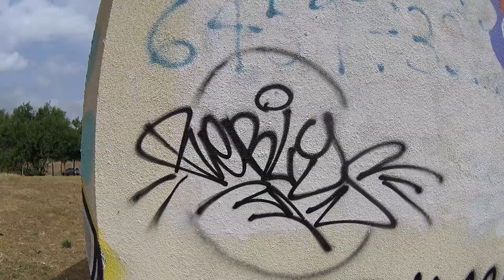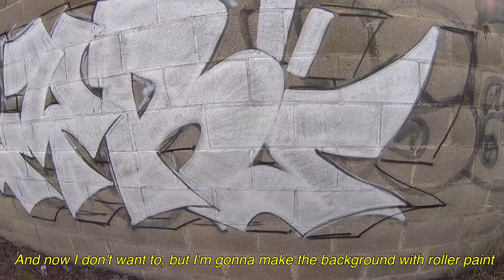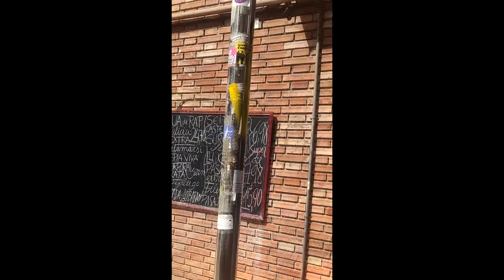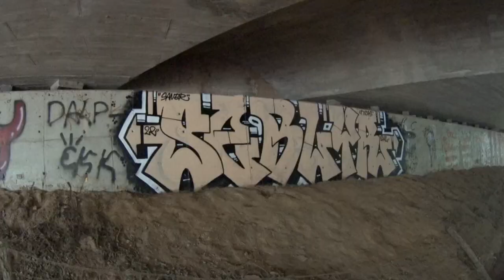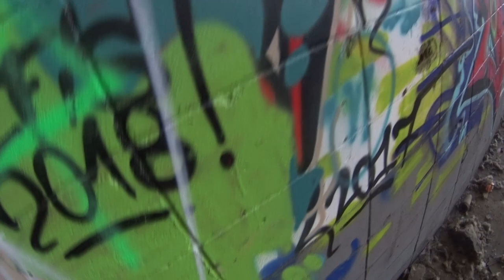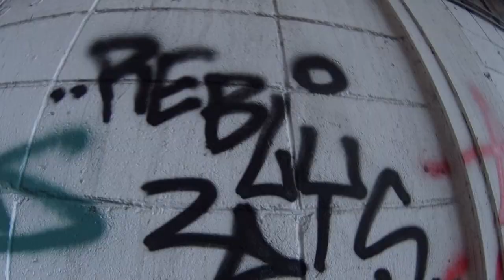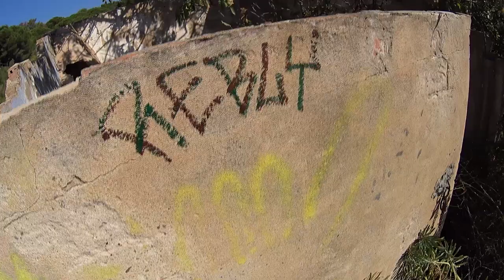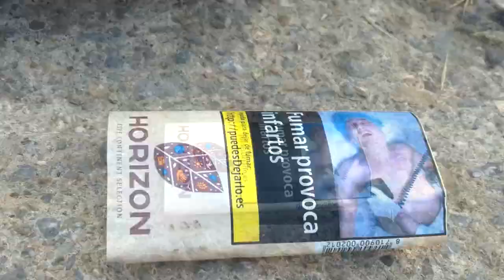Graffiti Lifestyle #41 - Summer graff clips. RAW POV